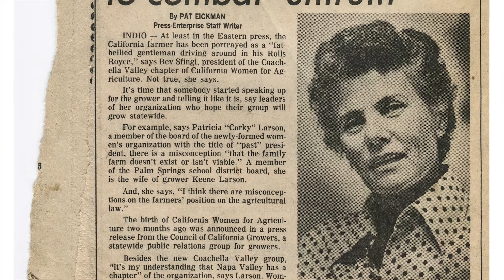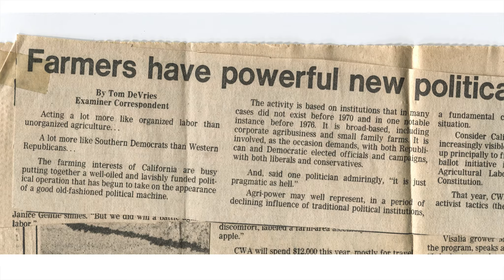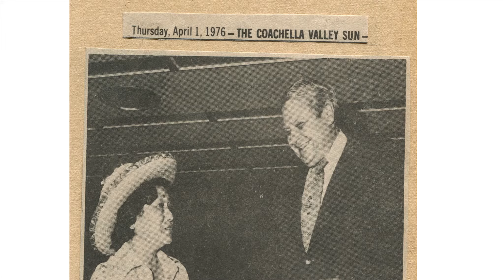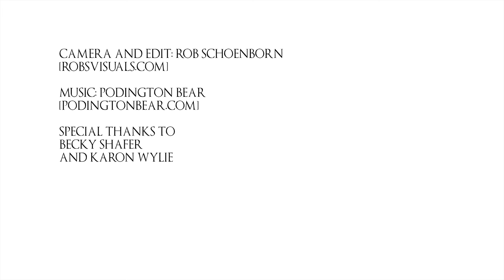CWA 40th Anniversary